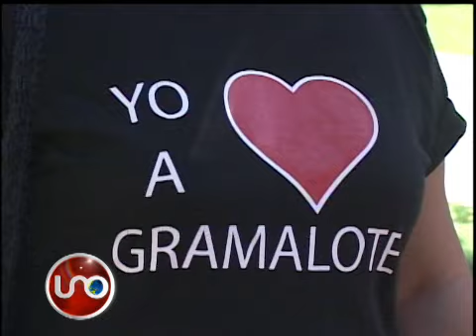Gramalote dos años después